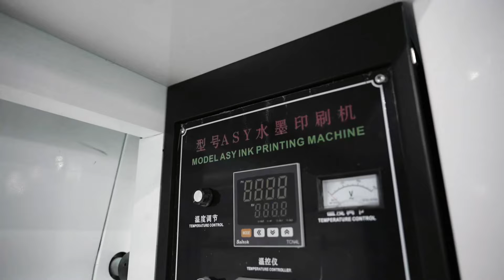900mm LDPE Online Gravure Printing Plastic Film Blowing Machine.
Zhejiang Chaoxin Machinery Technology Co., Ltd.